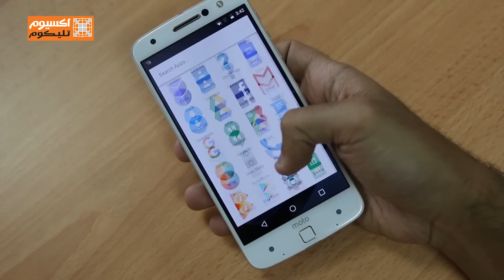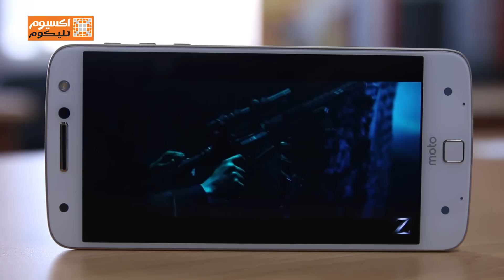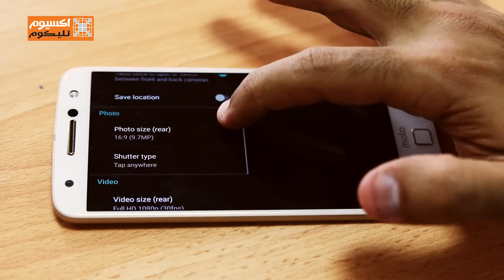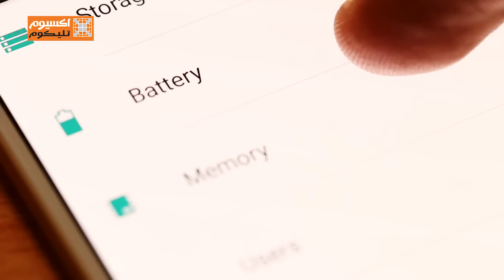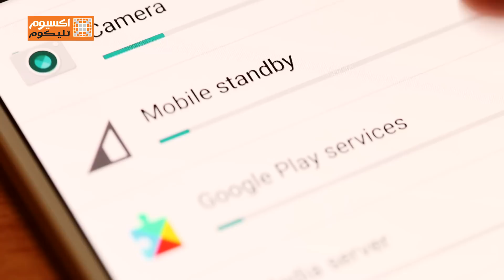مراجعة هاتف موتو زد - Moto Z Review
نقدم لكم المراجعة المفصلة لهاتف موتو زد الجديد.
موتو زد يتميز بانه الاكثر ابتكاراً هذا العام لما يقدمه من خصائص فريدة و مختلفة  اتي سنتحدث عنها في هذه المراجعة